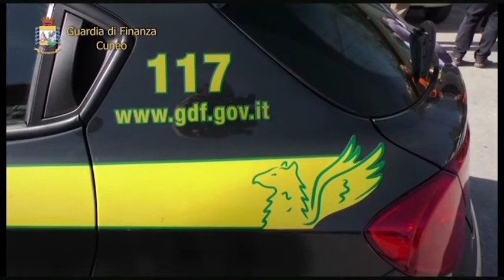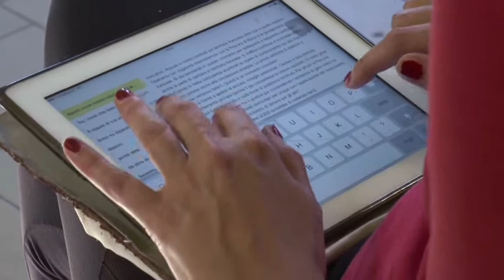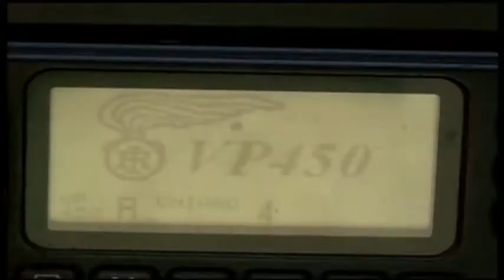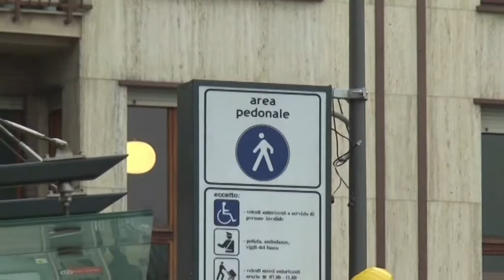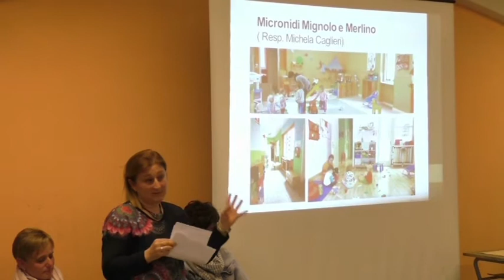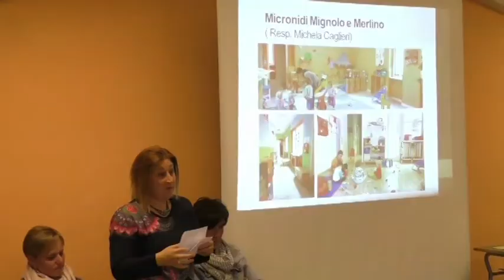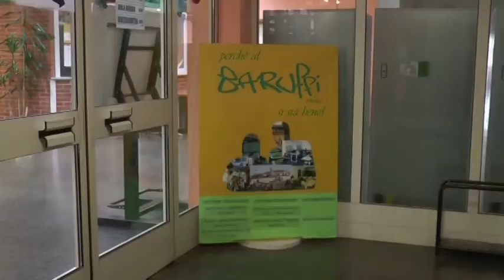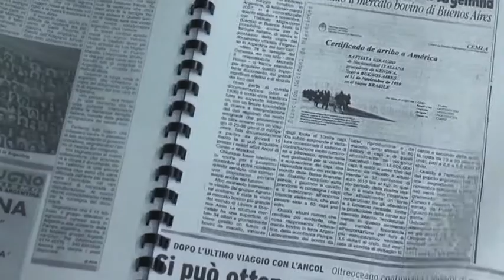telegiornale 24 maggio